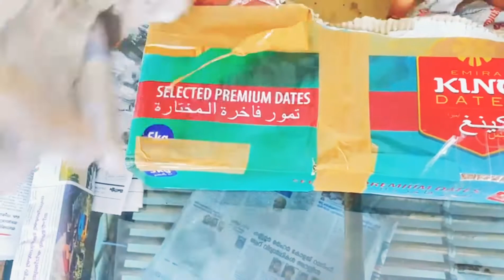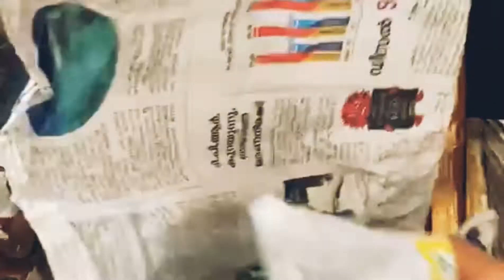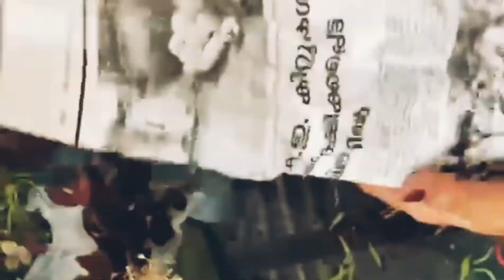ഒരു UNBOXING VIDEO🎁 ഞാനും വാങ്ങി ILA GARDENIL നിന്ന് പ്ലാന്റ്സ്🎍🌺 | plants for sale | ila gardens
ILA GARDEN..
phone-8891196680